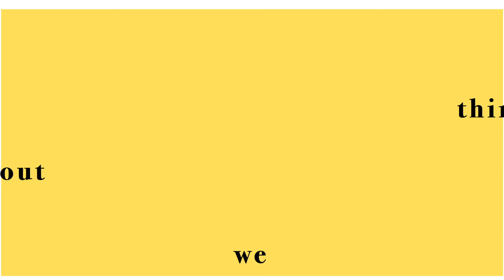TTWTA EP12 Highlights: Keeping Useless Items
There's a hoarder in each and every one of us, it's just a matter of how severe of a hoarder we are. Do you like keeping unnecessary things like boxes too?